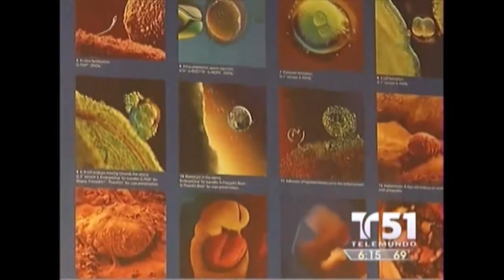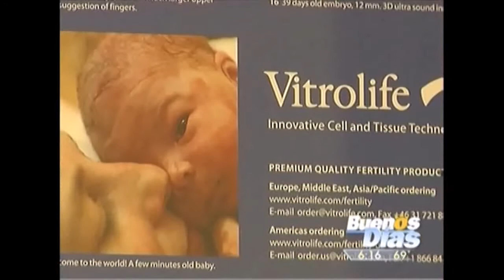Embarazo en mayores de 50 - Dr Akeman en Telemundo - Buenos Días Miami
En una entrevista el Dr. Fernando Akerman explica la posibilidad del embarazo luego de los 50 años, siempre y cuando la mujer sea sana y pueda desarrollar el tratamiento sin problemas para su salud ni la del niño.